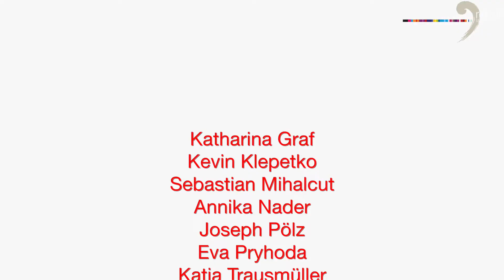Making of Interview MMT Unchained 21 22